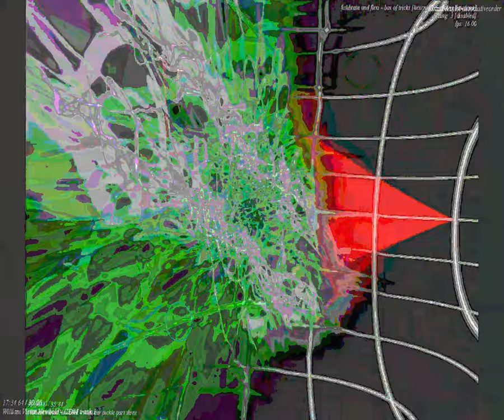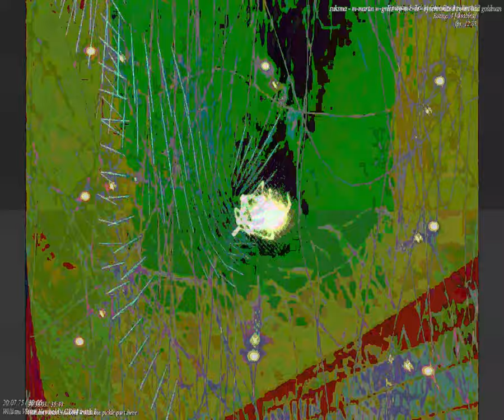[EPILEPSY WARNING] Movie 23 09 24 17h03m21s